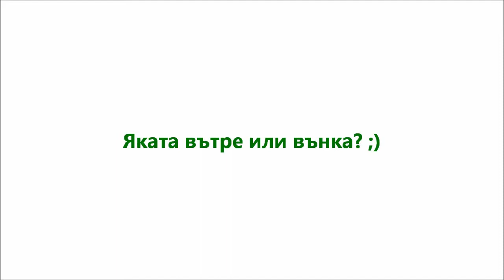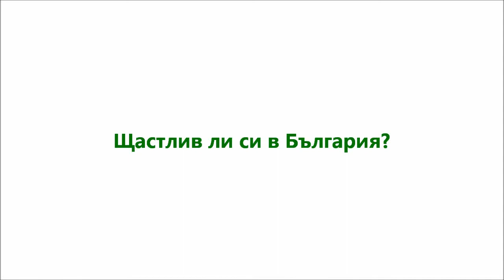Свилен - "В света има развити пазари и развиващи се."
Тази година - защо ДА!